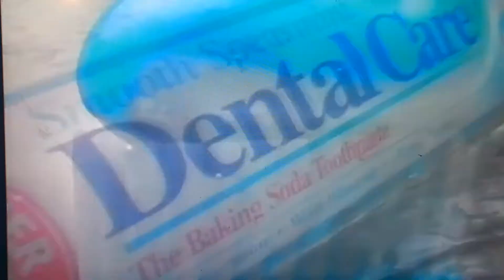Commercials on the WWE Network?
These Commercials are from the last WCW Clash of the Champions event in August 1997 I'm surprised that these Commercials were put on the WWE Network and weren't cut out